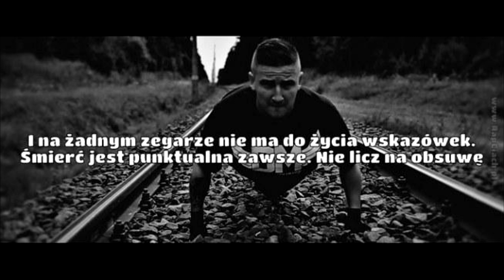BEZCZEL RIP (*) - Smutno za oknem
Bezczel, właściwie Michał Banaszek (ur. 18 stycznia 1984 roku w Białymstoku  zm. 21 września 2021 roku) − polski raper. Członek białostockiego zespołu hip-hopowego Fabuła.

▶️JESLI CI SIE PODOBAŁ FILMIK ZOSTAW SUBA  ◀️

                    ↘️ To dla mnie dodatkowa motywacja! 🙂↙️